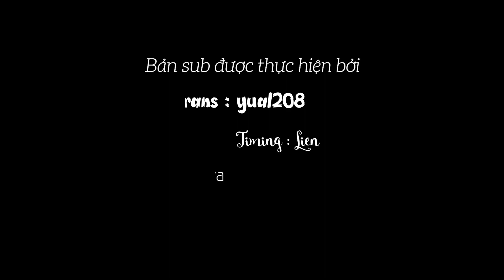[Vietsub] [Short film] YEONG AH 영아 - Kim Go Eun 김고은 (2012)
Writer & Director: Choi Ah Reum
Cast
Rel: 2012

Special thanks to AXG for helping us complete this sub.
Vietsub made by KGEVN. Take out with full credit. Thank.